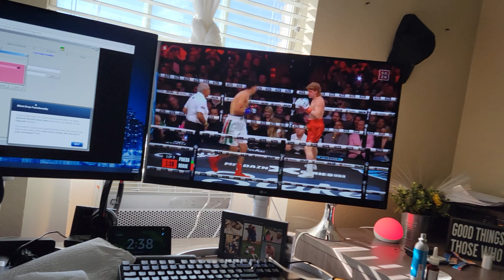BDave getting his a** whooped rd 1 lol sorry Pineda I apologize lol